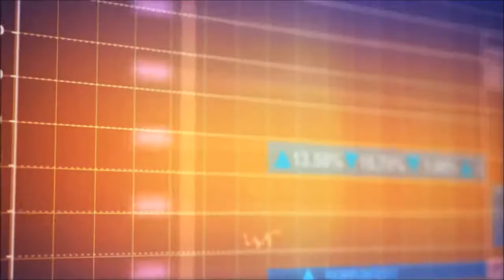Kanakia Wall Street Walkthrough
Wall Street is an upcoming commercial project in Andheri East, Mumbai. Kanakia offers new commercial projects and office spaces in Western Mumbai.